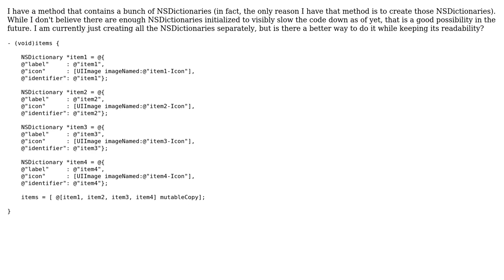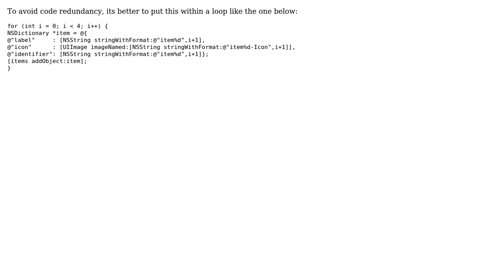Code Review: Is there a better way of showing multiple NSDictionaries? (2 Solutions!!)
Code Review: Is there a better way of showing multiple NSDictionaries?

With thanks & praise to God, and with thanks to the many people who have made this project possible! | Content (except music & images) licensed under CC BY-SA | Music | Images & others | With thanks to user vikingosegundo user nhgrif user Michel Ayres user iBhavik user cory ginsberg and the Stack Exchange Network Trademarks are property of their respective owners. You are responsible for your own actions.